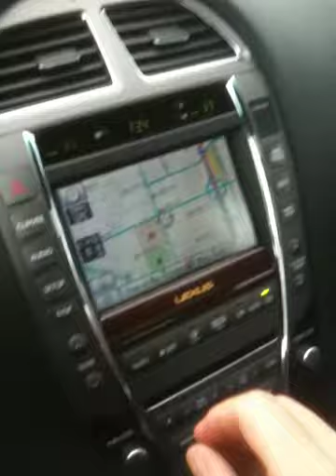Yorkie Diva at the Car Wash 2